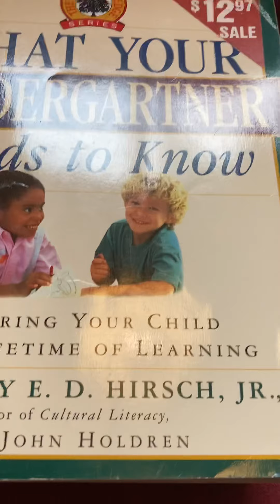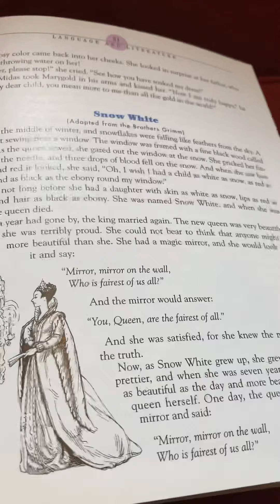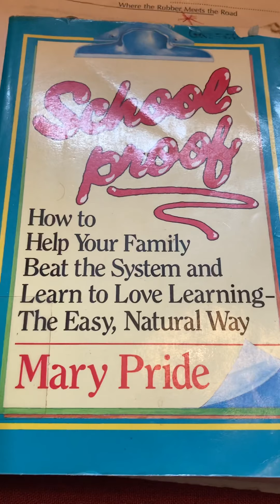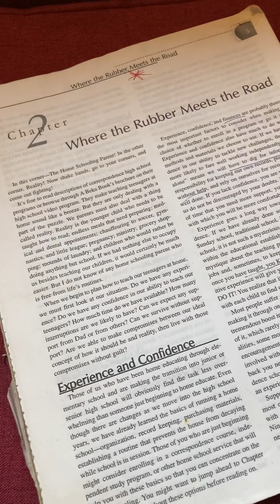How in the world do I Homeschool?